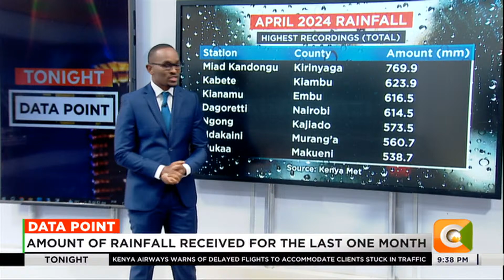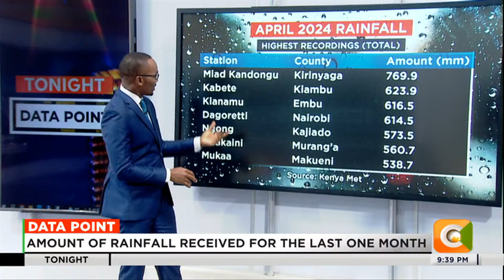Data Point | Rainfall projections for the month of May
Amount of rainfall received for the last one month